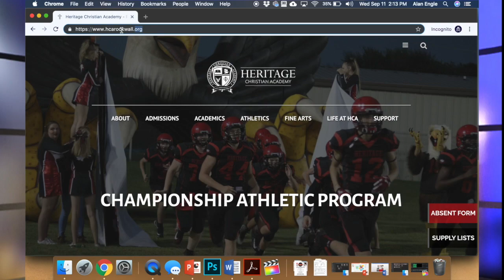Episode 41: The One with Old and New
Welcome to Season 3 of Eagle TV. We have eight new cast and crew to introduce, which we will do throughout the upcoming shows. We also welcome back returning cast members, Summer and Austin, who will use their experiences from last year to teach and guide our newest cast members. Please be patient as we "learn by doing" -- this year's mantra is 'Adjust and Adapt'.